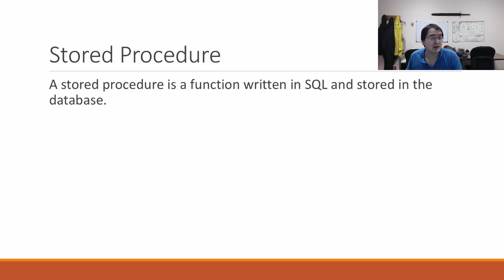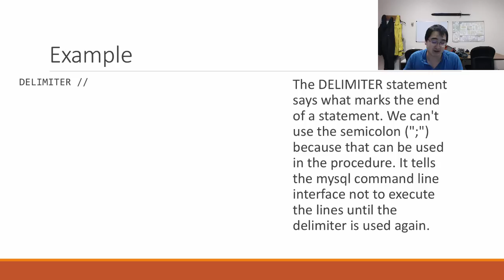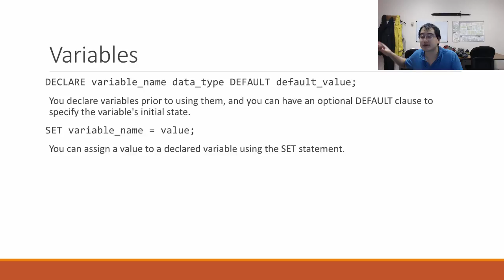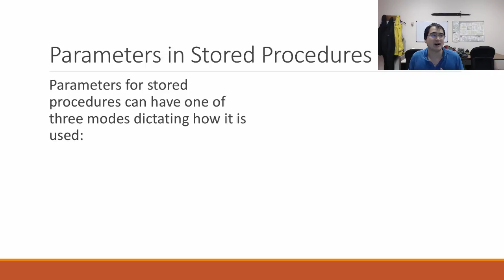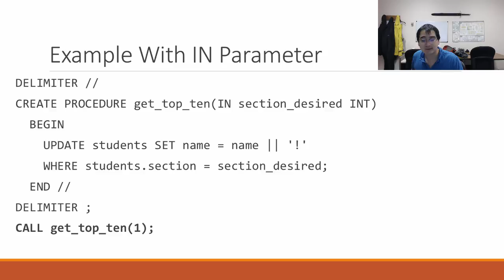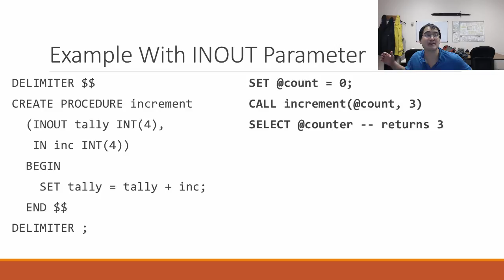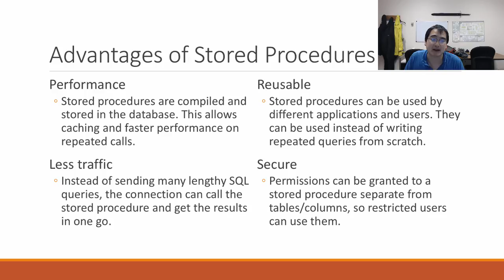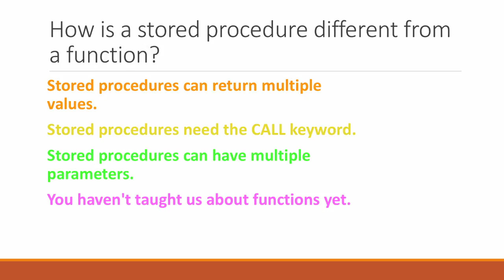CSE480 - Week05 - 1 - Stored Procedures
Table of Contents:

00:00 - Stored Procedures
00:32 - Stored Procedure
01:57 - Example
04:15 - Variables
06:15 - Example Variable Use (Within a Stored Procedure)
07:18 - Parameters in Stored Procedures
08:35 - Example With IN Parameter
10:04 - Example With OUT Parameter
11:31 - Example With INOUT Parameter
12:38 - Advantages of Stored Procedures
14:30 - Disadvantages of Stored Procedures
15:53 - How is a stored procedure different from a function?